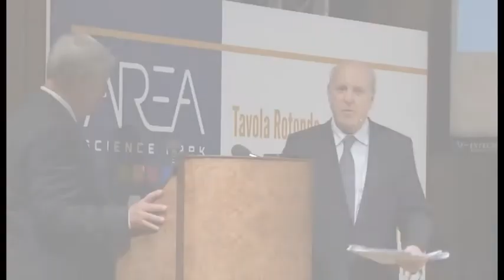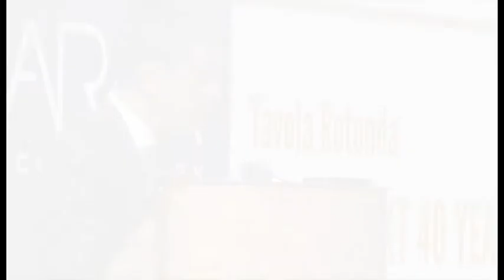40 anni di Area Science Park (sintesi della tavola rotonda)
25 maggio 2018 a Trieste: tavola rotonda su scienza e innovazione, moderata da Alan Friedman.